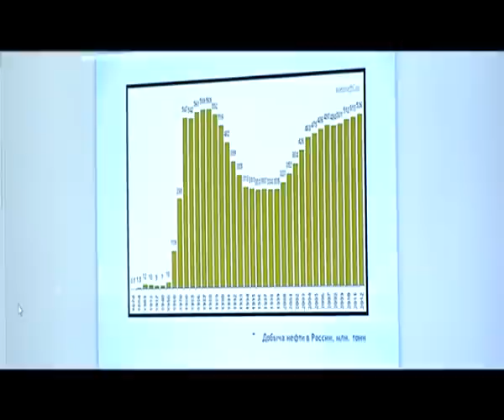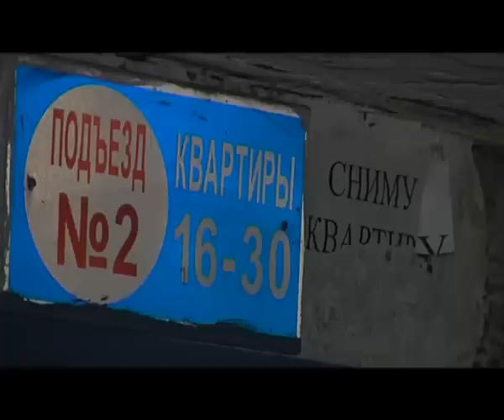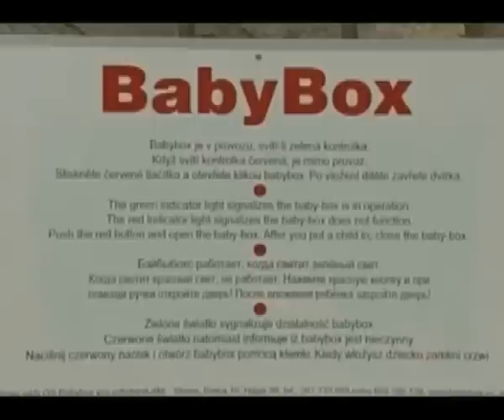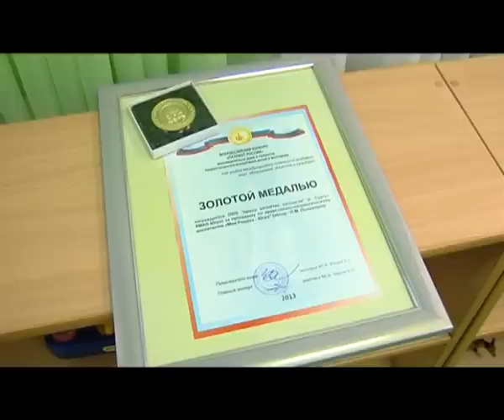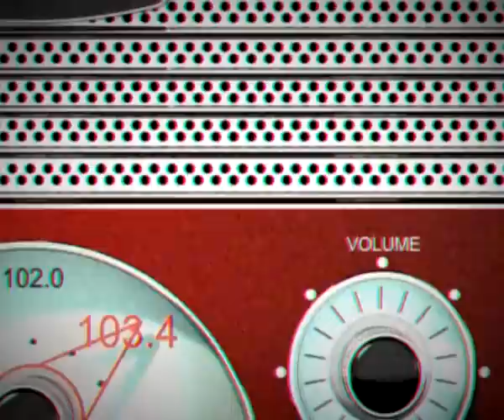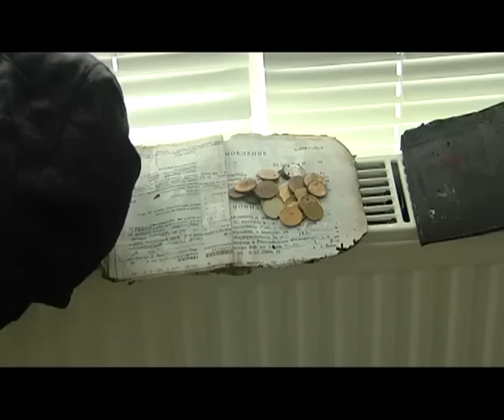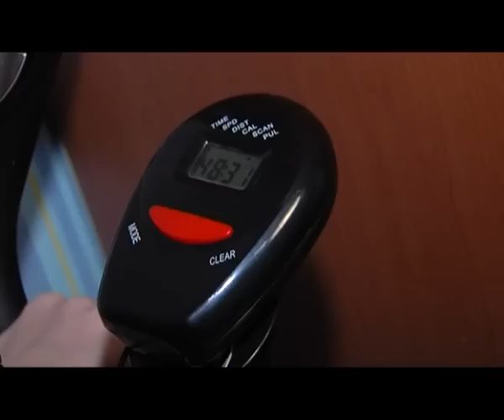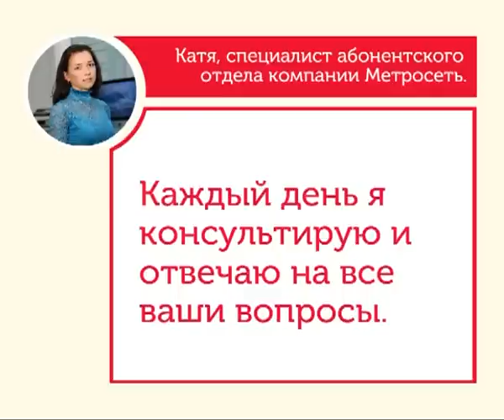Телевизионный обзор новостей. 19.01.2014 16+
Новости за неделю в программе "Телевизионный обзор новостей". Ведущая Любовь Маркелова.
В выпуске:

- Как наказать владельцев квартир, которые не хотят ЧЕСТНО платить по счетам. Соседи нерадивых собственников требуют решительных мер
- Получить лицензии частным детским садам будет проще. А в этом случае и родители, которые водят туда детей, будут получать государственную поддержку
- Романтическая профессия Юлии Аркатьевой - готовый сюжет для детектива. И для нашей рубрики "Люди Югры"
- По Музейному и Административному по прежнему ездят, нарушая правила. В этом убедился наш "Народный патруль".
- Пожар в кафе около Китайского рынка - как пусковой механизм. В Сургуте до конца года объявлен особый противопожарный режим
- Народный патруль, Люди Югры, сводка происшествий, обзор спортивных событий